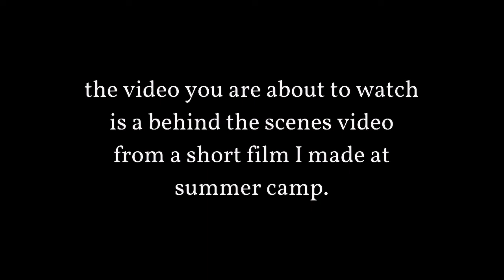the mime of cape may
in five days we were asked to make a short film for cape may film camp. i don't have the film to post on my channel but i do however have the b-roll. so please enjoy june the sad mime of cape may.

[follow me and my friends on instagram]